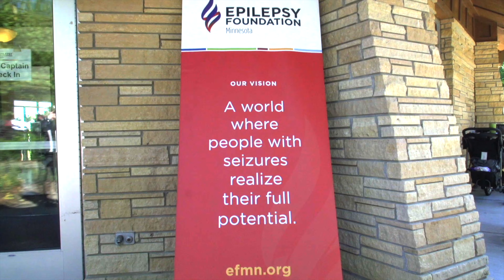No One Journeys Through Epilepsy Alone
At the Epilepsy Foundation of Minnesota, we ensure that no one journeys through epilepsy alone.

Join us as we lead the fight to overcome the challenges of living with epilepsy, stop seizures, and save lives.